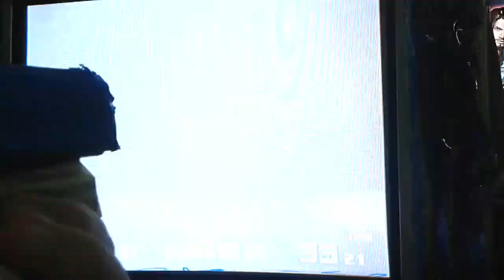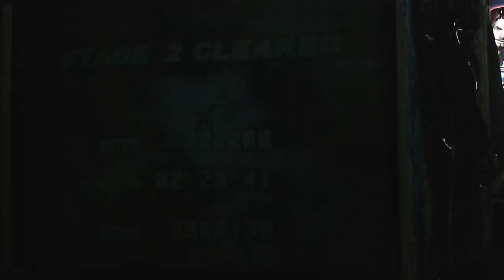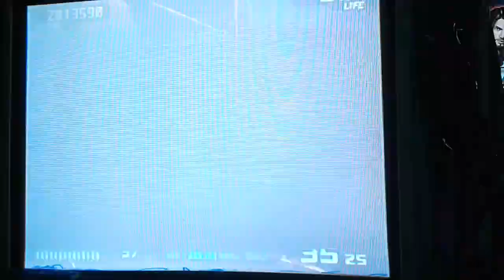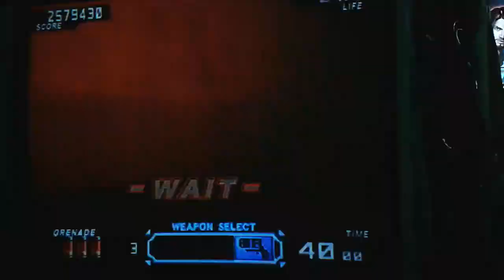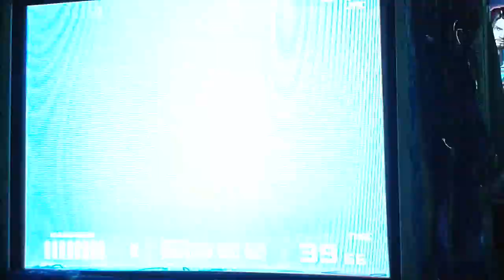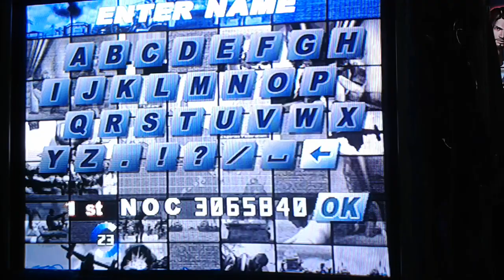タイムクライシス3 2P ウェズリー・ランバート3.06mill